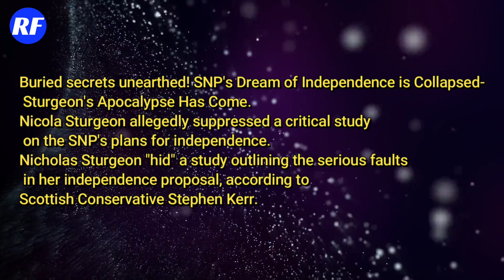BURIED SECRETS UNEARTHED! SNP's Dream of Independence is COLLAPSED- Sturgeon's APOCALYPSE HAS COME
Nicola Sturgeon allegedly suppressed a critical study on the SNP's plans for independence.
Nicholas Sturgeon "hid" a study outlining the serious faults in her independence proposal, according to Scottish Conservative Stephen Kerr.